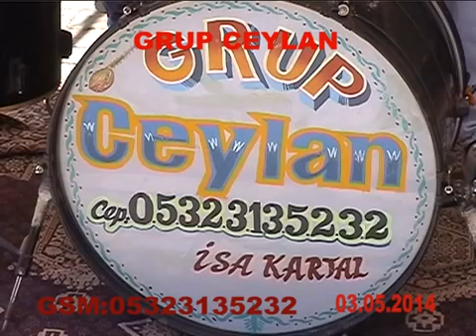İSA KARTAL İSLAHİYEDE ALI ILE KÜBRANIN DÜĞÜNÜ 1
EĞLENCE BİZİM İSİMIZ 20 YILLIK TECRUBEMIZLE DÜGUNLERINIZ ZİRVE DE VE DİLLERDE DOLAŞAN EFSANE HALİNE GELECEK